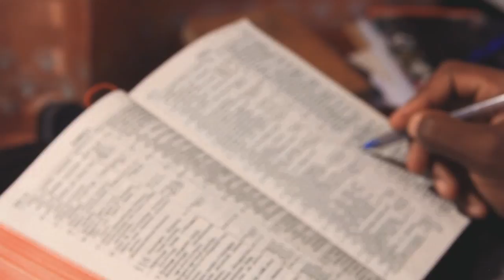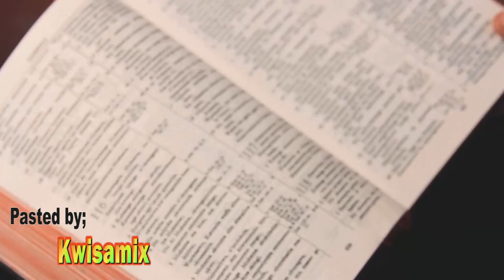Bimugambe Tumwesige Alex Ugandan Gospel